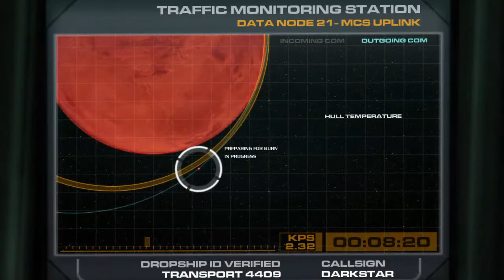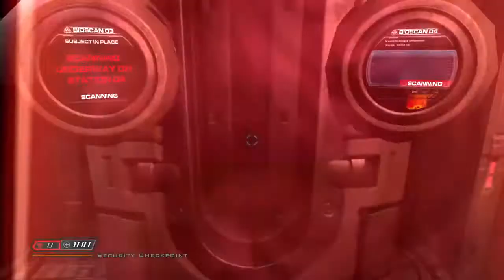All Doom Part 1- Doom 3